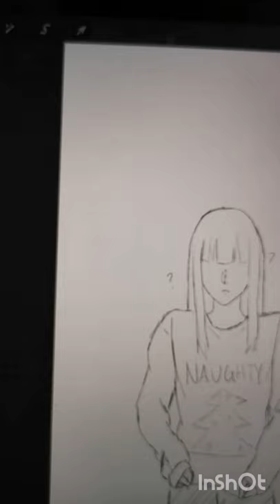Kuroo Tetsurou Christmas Headcanons 🎄 (with a hint of ✨ spice ✨)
For more of my fanfictions, feel free to check out my linktree